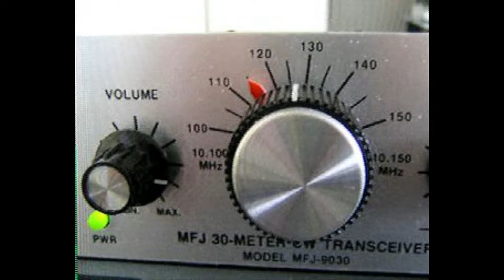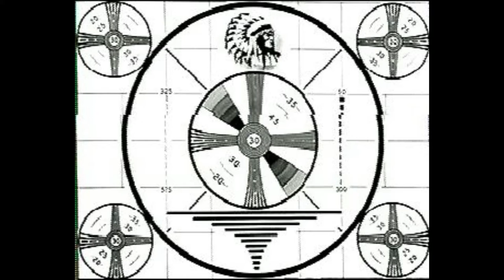Daily Minutes 26 oktober 2017